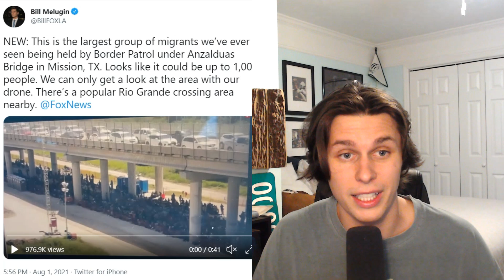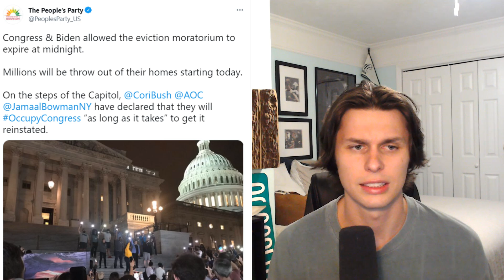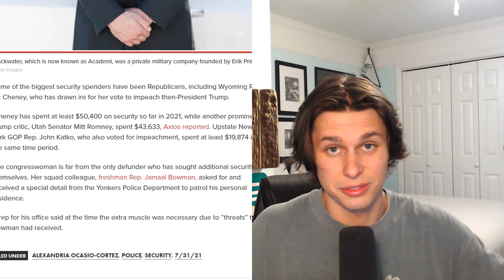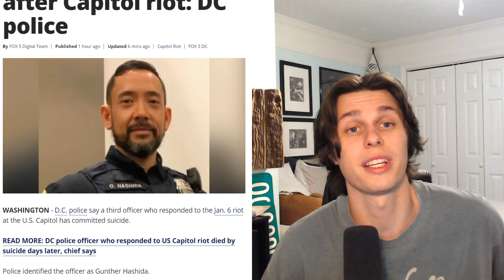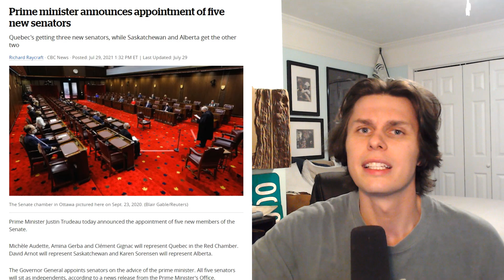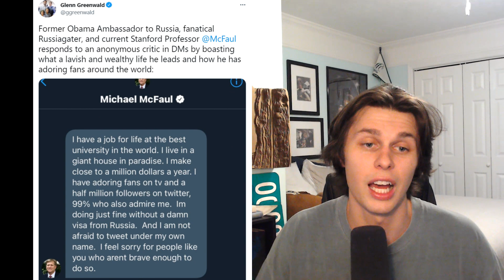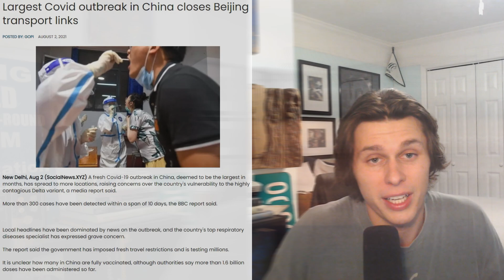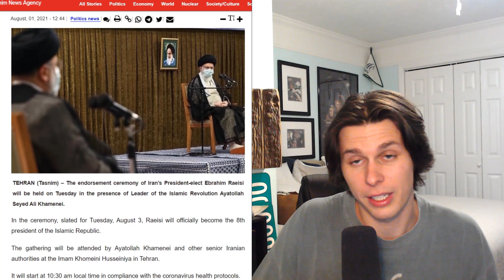UNLEASHING The KRAKEN: Biden HANDOFF, Border FLOODS, AOC Hypocrisy, BlackRock EMBEDDING, And More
Biden HANDOFF, Border FLOODS, AOC Hypocrisy, BlackRock EMBEDDING, Russian Trolling Success, China SHUTDOWN, And Watch the IRAN Swearing in Ceremony

Upon REQUEST, We have PayPal Email if you Wish to Support Us and Our Work to Fight for the Truth